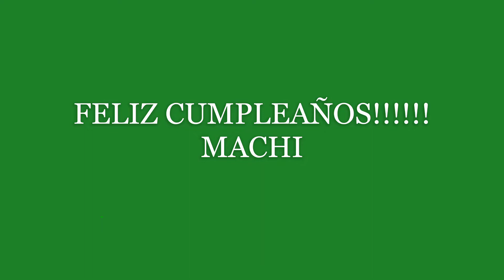FELIZ CUMPLEAÑOS!!! Machi